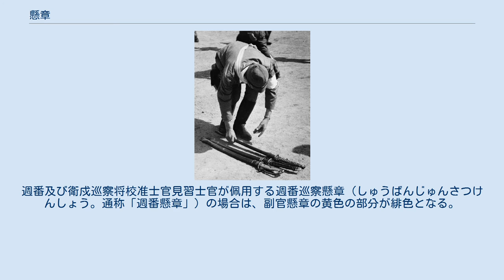懸章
日露戦争における第1軍司令部。
軍司令官黒木為楨陸軍大将や参謀長以下、参謀飾緒を佩用した参謀らとともに写る高等官衙副官懸章を佩用した副官達 懸章（けんしょう）とは、肩から腰にかけてかける襷状の装身具であり、旧日本陸軍において特定の役職にあることを示すために使用された軍装品。
 大日本帝国陸軍では、副官・週番士官/衛戍巡察将校がその役職を示すために右肩から左腰にかけて懸章を佩用した。
なお、週番下士官は懸章ではなく腕章を佩用しており、陸上自衛隊では帝国陸軍時代の週番下士官のそれに擬似した腕章が用いられているが、懸章は用いられない。
 副官・週番巡察用ともに明治19年制式と古くに制定され、第二次世界大戦敗戦による帝国陸軍解体まで存続していた。
製式自体も殆ど変ることはなかったが、例として昭和13年制式改訂の陸軍服制（昭和13年勅令第392号）によると、副官たる将校が佩用する高等官衙副官懸章（こうとうかんがふくかんけんしょう。通称「副官懸章」）は、地質は黄毛糸線3条で白絹線2条の筋織り（各1条は9mmなので帯の幅は45mm）。
両端に各1個の総を付す（総は黄毛糸60条で総の帯は黄毛糸組、緒締めは黄毛糸組み）。
週番及び衛戍巡察将校准士官見習士官が佩用する週番巡察懸章（しゅうばんじゅんさつけんしょう。通称「週番懸章」）の場合は、副官懸章の黄色の部分が緋色となる。
全長は151,5mmとされていた。